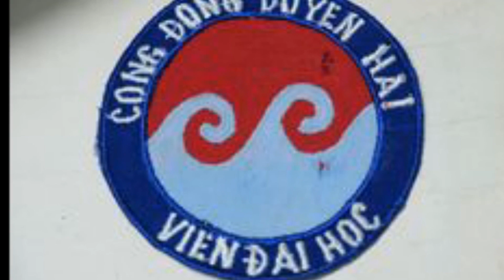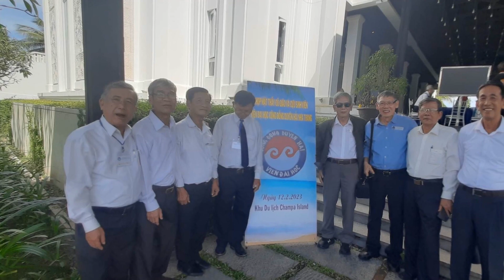Nha Trang ngày về - Lê. Thu , Đức Tuấn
Họp mặt cựu GS và SV ĐH CỘNG ĐỒNG Duyên Hải Nha Trang